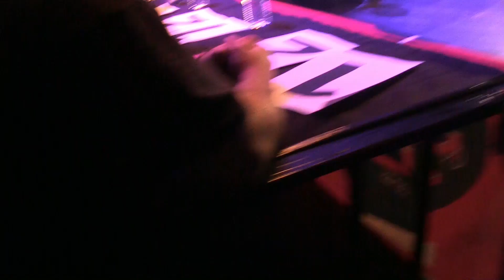D.T.N vs FURIIAL - 1/2 finale tag team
9e championnat de France de human beatbox
21 novembre 2015 à Stereolux, Nantes

Vainqueurs :
Solo homme : Alexinho
Solo femme : Lexie T
Tag Team : D.T.N
Equipe : Team Punk

Jury : Big Ben, Fayabraz, L.O.S, Nino G, Benjamin Jung
Speaker : Black Adopo

Organisé par Beatbox France et Pick Up Production
Captation coproduite par Mouv' et Pick Up Production
Réalisation : Sébastien Marqué

En partenariat avec la Ville de Nantes, Stereolux, Appart'City, digitick.com, Boss, Tu veux voir mon beat?, Swissbeatbox.com, Prun', thebackpackerz.com, Mouv'.